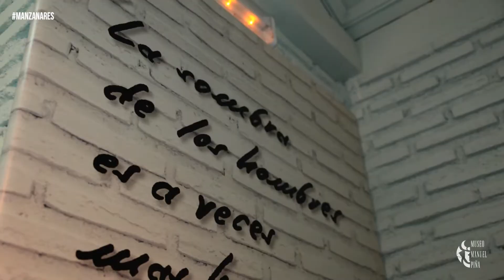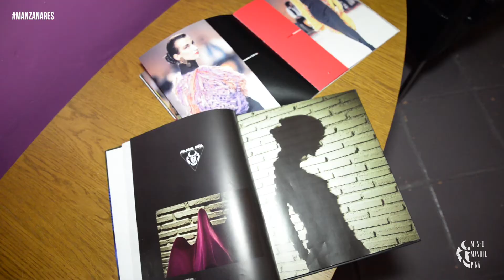Museo Manuel Piña (Fitur 2018 - Castilla-La Mancha)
Vídeo promocional del Museo Manuel Piña de Manzanares (Ciudad Real)